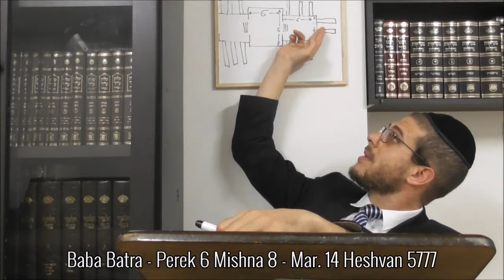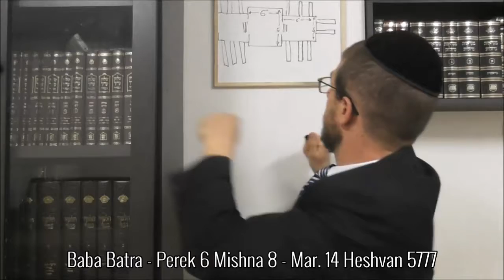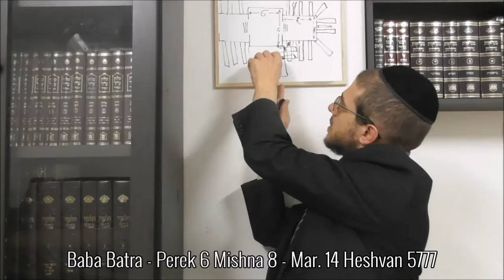Baba Batra - Perek 6 Mishna 8 - 14 Heshvan 5777